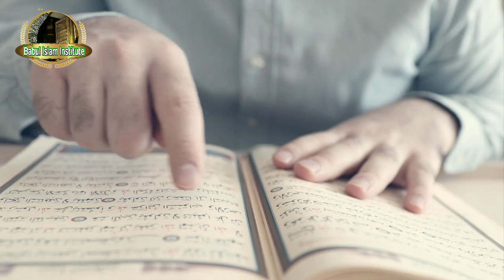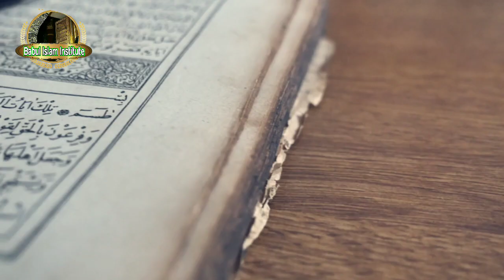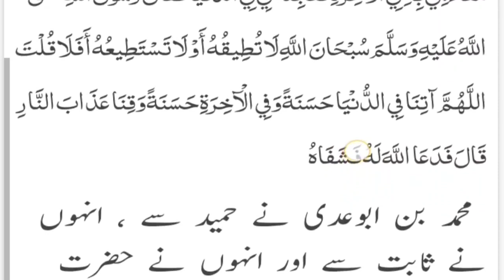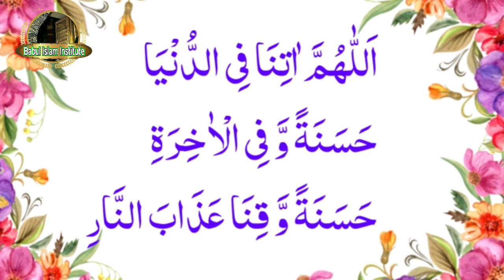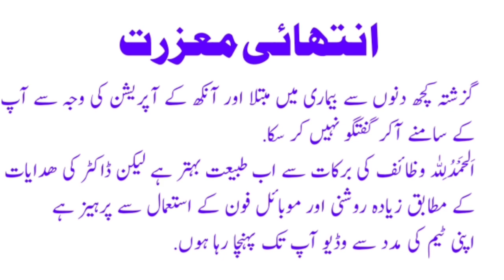Har bimari se shifa ka wazifa/Nabi saw ka khas wazifa/Qari Yaseen/Babul islam institute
Asslam_u_Alaikum
In the same way that medicine cures disease, in the same way Allah removes every disease with pure blessings
In today's video, I Babul Islam Institute YouTube channel has brought you the Quranic Wazif to eliminate every major disease
This is a special wazifa mentioned by the Holy Prophet (peace and blessings of Allah be upon him).

Aj ki is video main har bimari se shifa ka wazifa bataye gaya hai
bimariyon se shifa pane k liye nabi saw ka bataya huwa qurbani wazifa pabandi se parhte rahaen

Babul islam Institute is my YouTube channel which will explain the solution of your Shariah issues. The services of various scholars are also available.  In addition, various videos on Islamic teachings are uploaded.